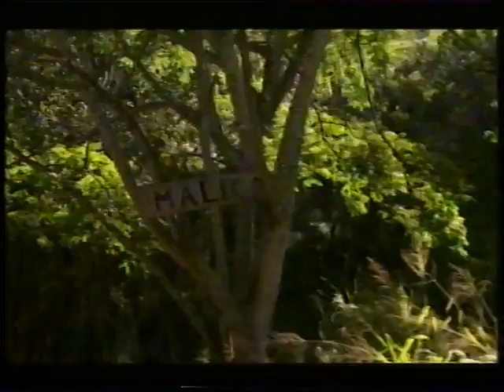Ride The Wild Surf Part 3